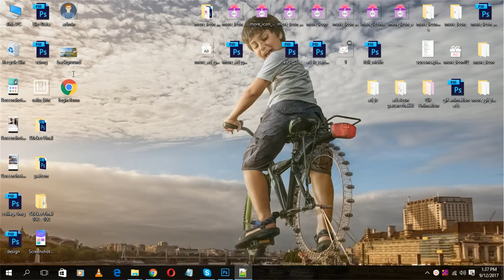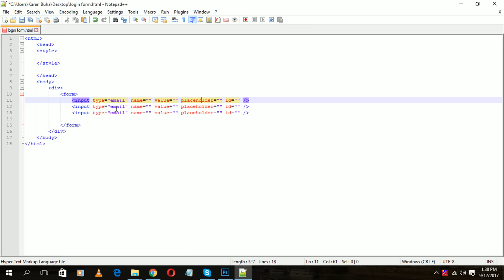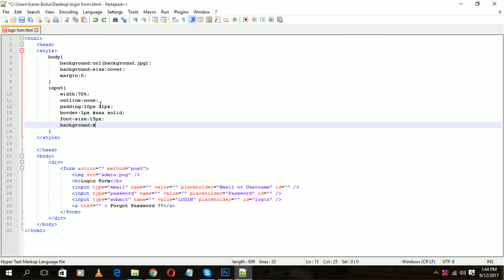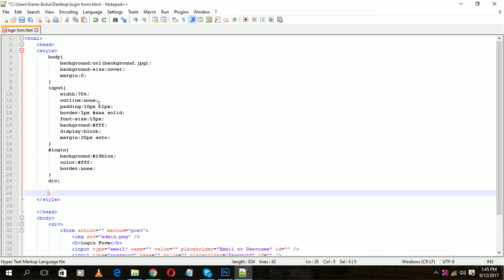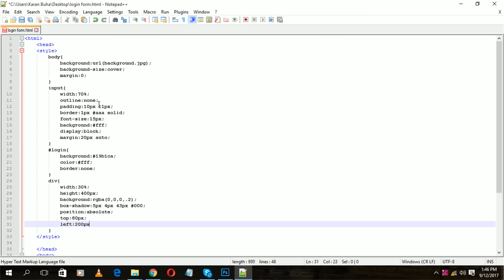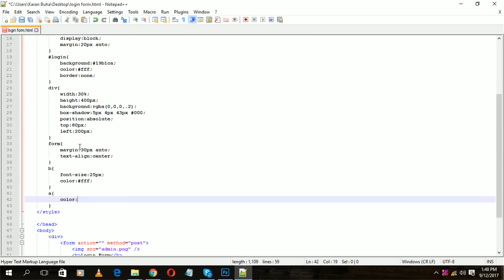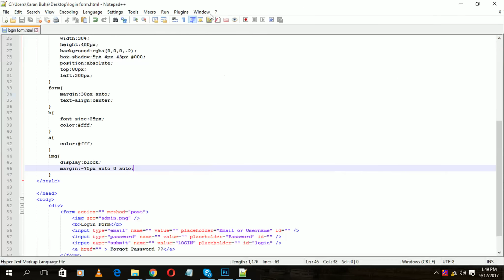how to create a simple login page using html and css